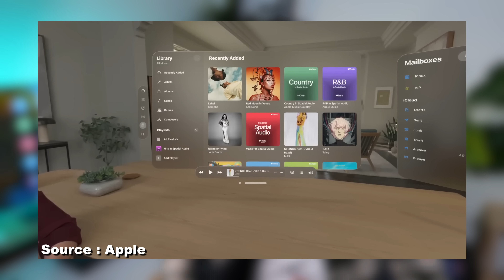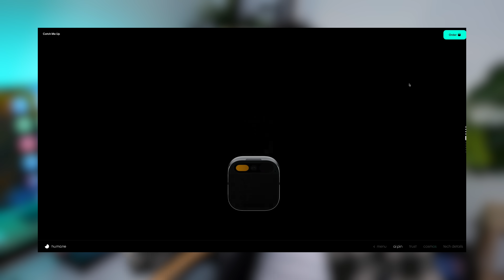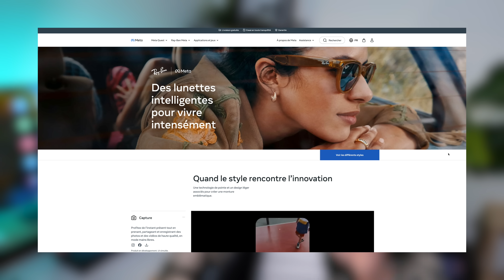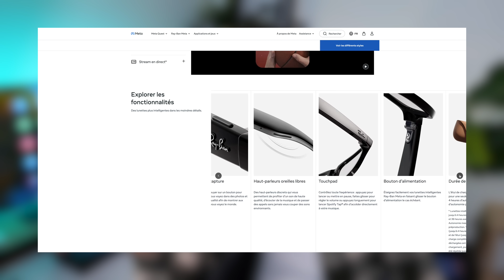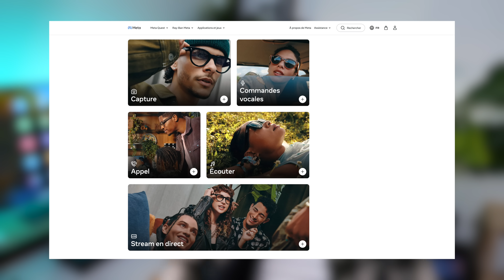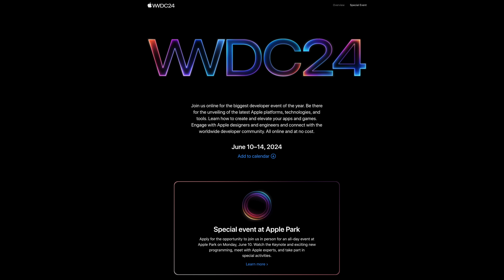APPLE DOIT sortir ce produit !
Apple vient de présenter les iPad Pro et iPad Air 2024, ainsi qu'un nouvel Apple Pencil Pro et un nouveau Magic Keyboard. Avant de vous parler de tout ces nouveaux produits, il faut que je vous dise quel produit Apple se doit de sortir le plus rapidement possible. L'IA avance toujours plus vite, et la marque doit je pense revoir sa stratégie.

🍀 Ces autres vidéos pourraient vous intéresser :

👉 iOS 18 : iPhone 16 intelligents comme jamais ! Et AirPods 4, iPad Air et iPad Pro 2024 ...

▼ MON MATÉRIEL DE TOURNAGE :

Ma caméra
Micro principal